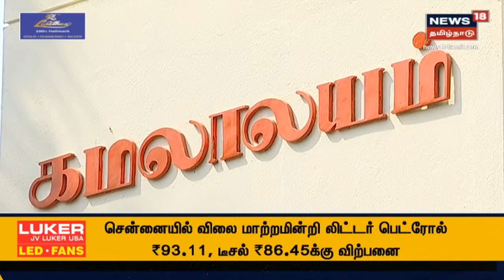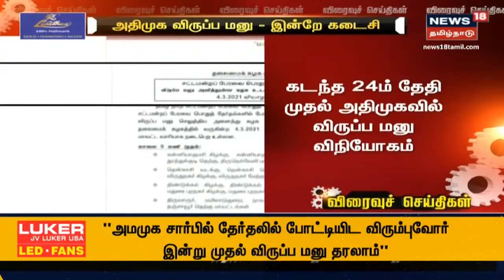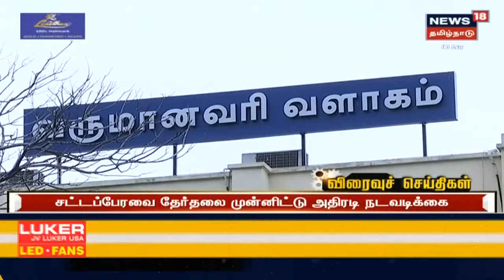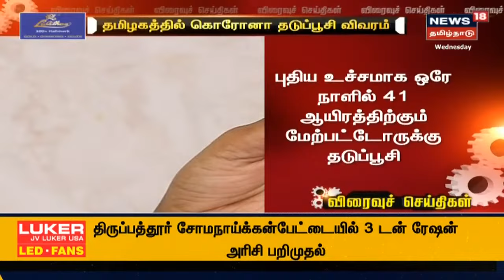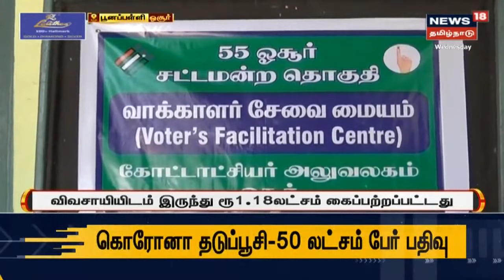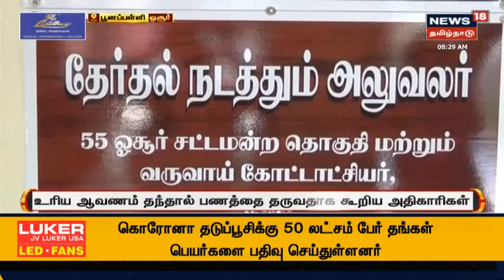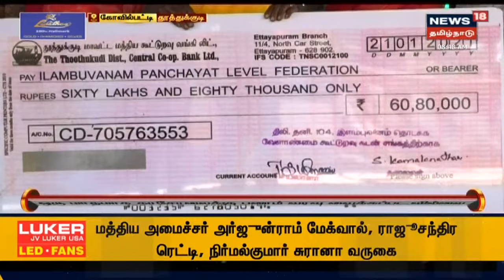Today's Top Bullet-In News | எட்டுத்திக்கும் இன்று செய்திகள் | Ettuthikkum Indru | Wed Mar 03 2021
Today's Top Bullet-In News | எட்டுத்திக்கும் இன்று செய்திகள் | Ettuthikkum Indru | Wed Mar 03 2021 | செய்திகளை துல்லியமாகவும் துரிதமாகவும் வழங்கும் தமிழகத்தின் முதன்மை செய்தி தொலைக்காட்சி உங்கள் நியூஸ் 18 தமிழ்நாடு